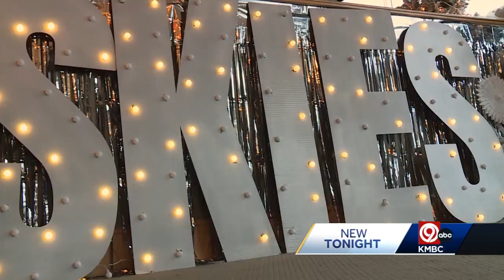Historic Skies restaurant to open for the holidays after an 11-year closure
The rotating restaurant on top of the Sheraton at Crown Center is opening back up after 11 years. Unfortunately, it won't be rotating and hasn't been able to since it shut down over a decade ago.